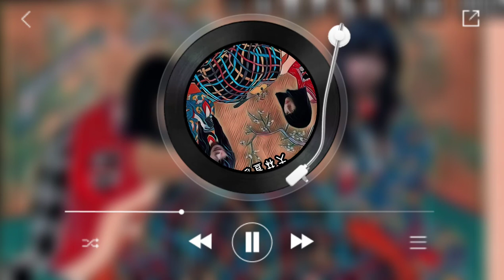〖語り〗大林宣彦監督 ｢HOUSE｣ 語る ご紹介させて頂きます 水色赤の勝手に!!(※ネタバレ有)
水色赤の勝手にシリーズ

勝手に大林宣彦監督の映画｢HOUSE｣をご紹介させて頂きます

『HOUSE ハウス』は、1977年公開の日本映画。ファンタジータッチのホラー・コメディ作品。カラー、スタンダード。同時上映は『泥だらけの純情』。 本作の登場は一種の"映画革命"をもたらしたと評される。 ウィキペディアより

監督： 大林宣彦

出演者： 池上季実子; 大場久美子; 松原愛; 神保美喜; 田中エリ子、尾崎紀世彦、ゴダイゴ

撮影： 阪本善尚

今回も薄い記憶で勝手にお喋り

浅い知識でお届けしてｵﾘﾏｽ。
情報に誤りがある可能性ありますが ゆるい感じで聴いて下さい。

こんなお題で話して！や、質問なども受け付けております

写真AC様
OtoLogic様